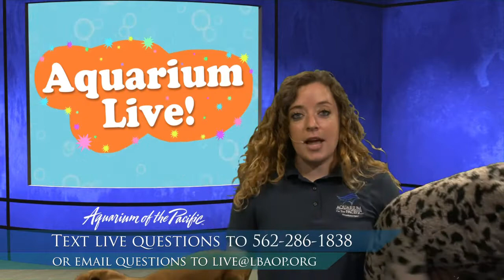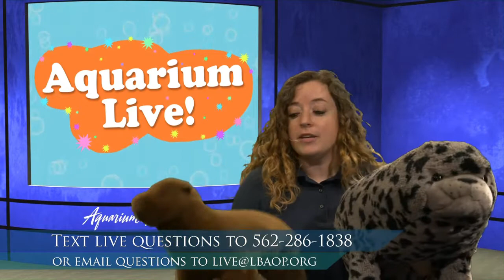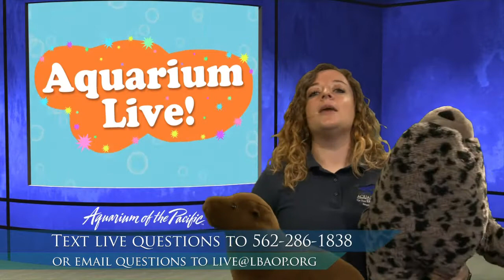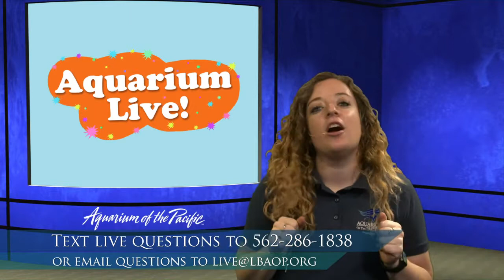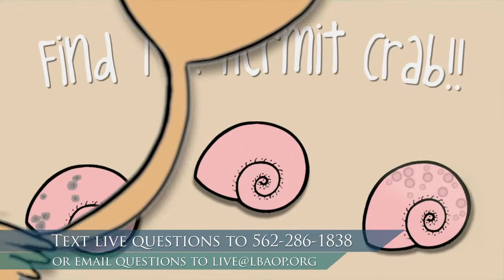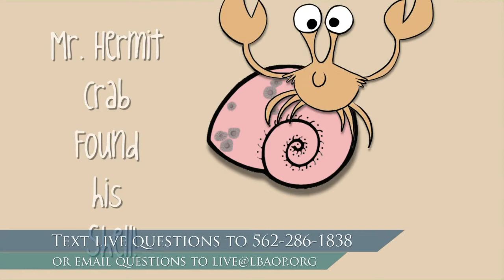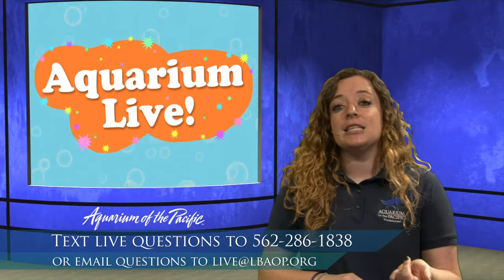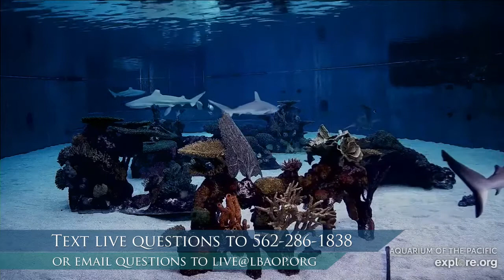Aquarium Live Ep 3: Training Animals (Gr K-5)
Explore how our animal care staff train and care for our seals and sea lions. Play games, explore animals, and find out how we care for our animals in this series.